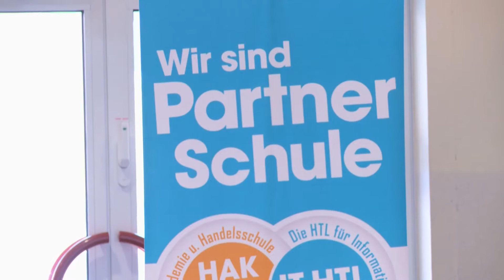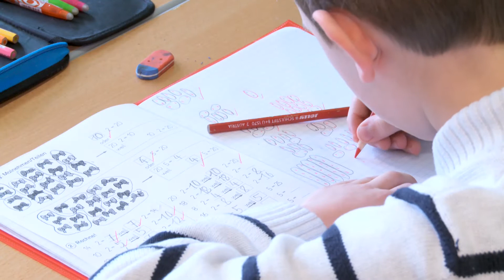Schulzentrum Ybbs | Projekt Verantwortung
“Erfahrungen vererben sich nicht - jeder muss sie allein machen.” mit diesem Zitat von Kurt Tucholsky trifft das Schulzentrum Ybbs genau dann ins Schwarze, wenn es um den Unterrichtsgegenstand Service Learning geht.